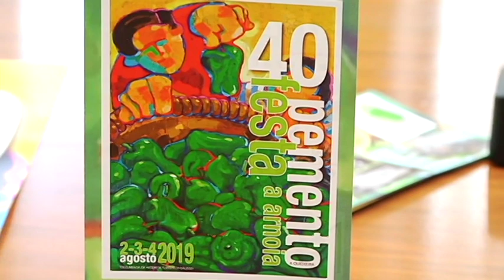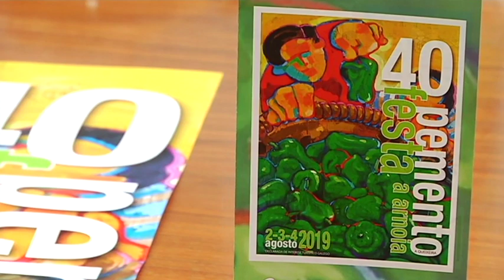Presentación Festa do Pemento de Arnoia 26 7 19